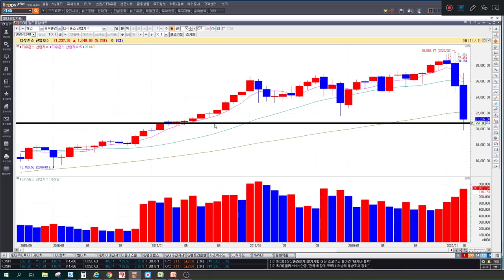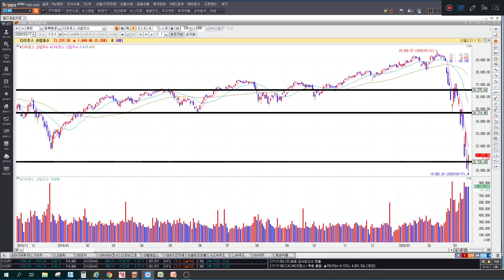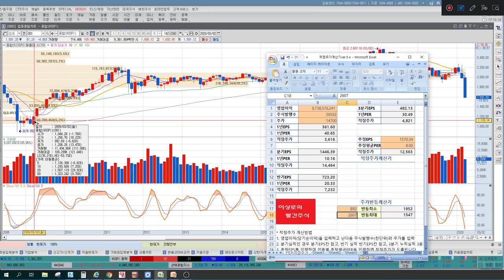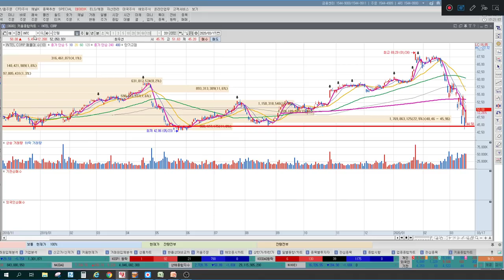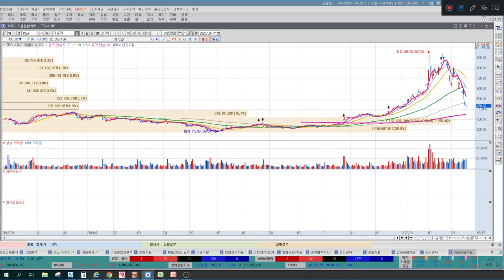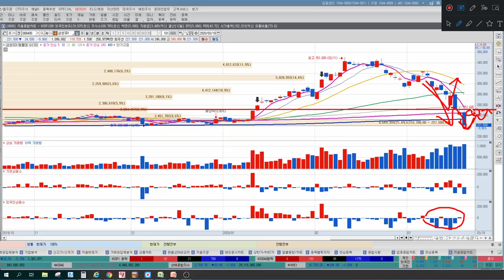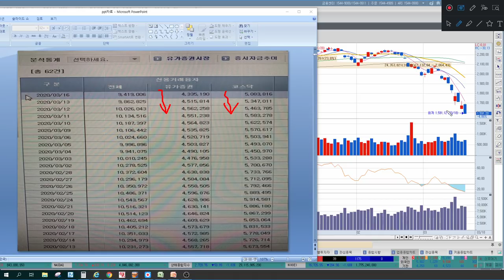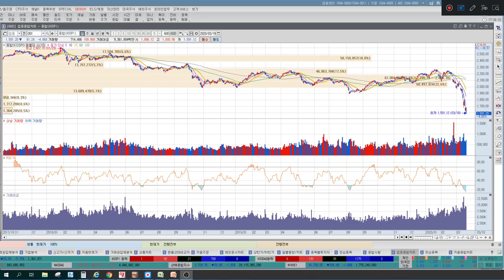전기차관련주와 유럽시장의 특별한 관계(LG화학, 2차전지)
3월 18일 장마감후 꼭 알아야할 주식 마감시황과 내일장 관심주 4선 지금 확인하세요~

1. 미국증시 상승, 경기부양책 효과 언제쯤 나타날까?
2. 삼성전자, SK하이닉스 1분기 실적전망
 - IT관련주
3. 전기차관련주 유럽시장 분석
4. 멈추지 않는 개인매수세, 기관의 매도세, 수급의 방향성 전망